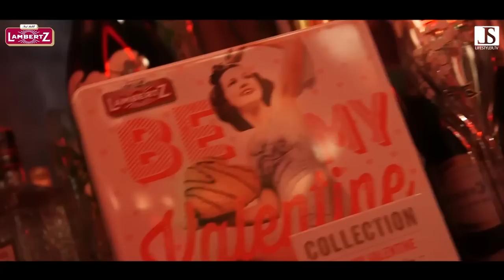Models-Dinner zur Lambertz „Monday Night“ 2017 im Rosati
Damit unsere Lambertz „Monday Night“ am 30.01. im Alten Wartesaal in Köln ein voller Erfolg wird, haben unsere Tänzer, Models, Choreografen und Designer sich mächtig ins Zeug gelegt. Als Dankeschön gab es ein Dinner im Restaurant Rosati mit exklusiven Show-Einlagen. Unser Video zeigt euch Impressionen des tollen Abends!

Copyright: Lifestyler.TV